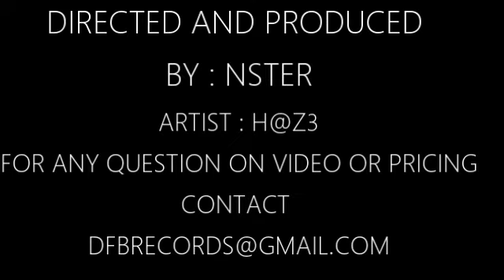REAL TALK VLOG #3 - H@Z3(PROD.NSTER)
ProducedAND DIRECTED BY:NSTER
ARTIST : HAZE